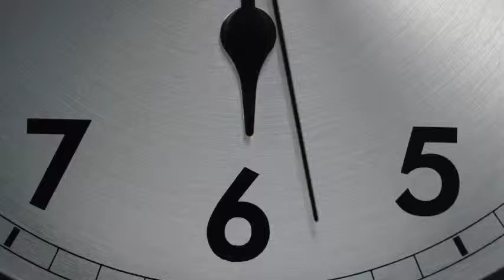Freezing Eggs Promo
More and more women are freezing their eggs. KMOV looks in to it.